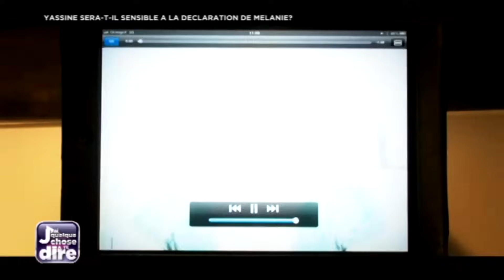Maintenant qu'il est célibataire, elle veut tenter sa chance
Sera-t-il sensible à sa déclaration ?